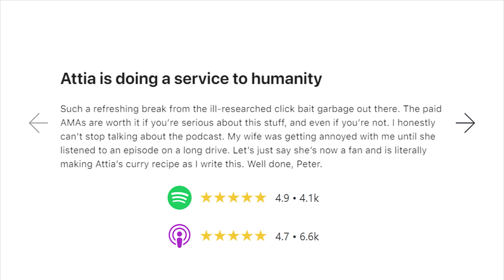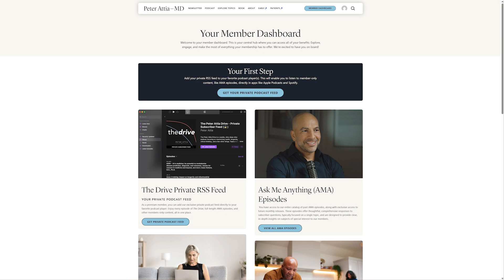Extending Fertility With Egg Freezing: Age, Cost & Success | Paula Amato, M.D.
Get An Introductory Guide to Longevity and my weekly newsletter here (free)

This clip is from episode #352 ‒ Female fertility: optimizing reproductive health, diagnosing and treating infertility and PCOS, and understanding the IVF process | Paula Amato, M.D.

In this clip, they discuss:

- Fertility Decline Starts Before Menopause – The video opens by highlighting that fertility often drops well before menopause, sparking growing interest in ways to extend it
- Egg Freezing Works—But Only If Done Early – Freezing is effective if done at a younger age, especially in the early to mid-30s, when egg quality is higher and usage is more likely
- Cost & Practicality of Egg Freezing – Viewers learn about the actual costs: ~$10,000 for the procedure and ~$1,000/year for storage
- How Vitrification Freezing Works – A modern method using rapid freezing and liquid nitrogen to prevent ice crystal formation is explained, ensuring high egg survival
- Genetic Testing Limitations & Risks – The reliability of embryo genetic testing and the ethical implications of discarding potentially viable embryos